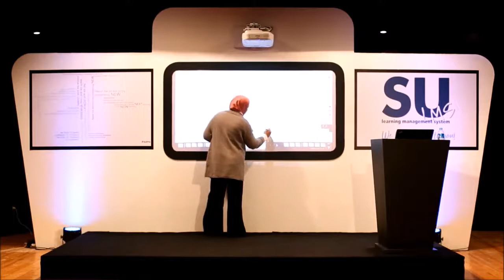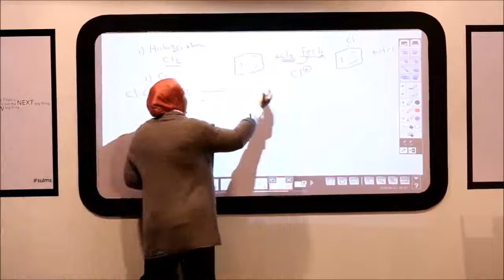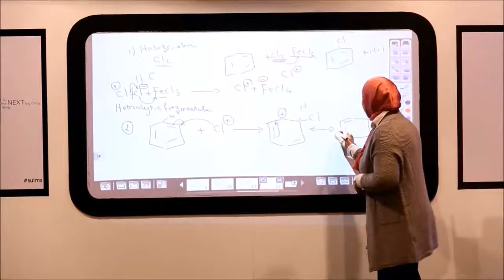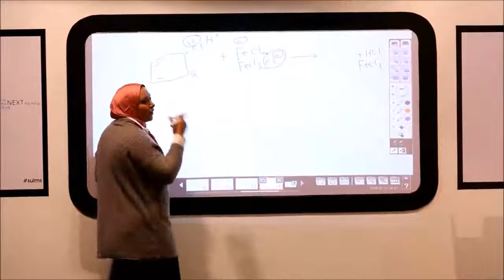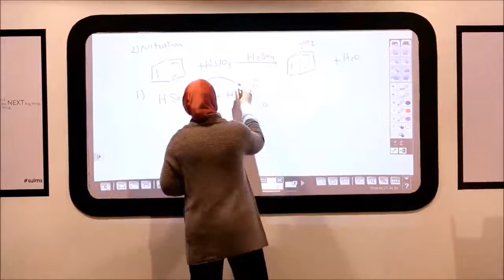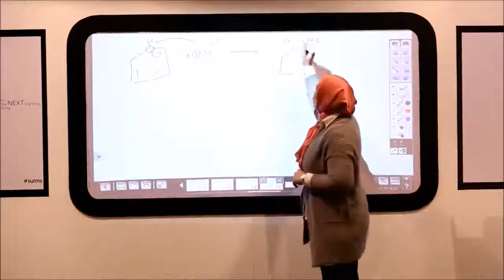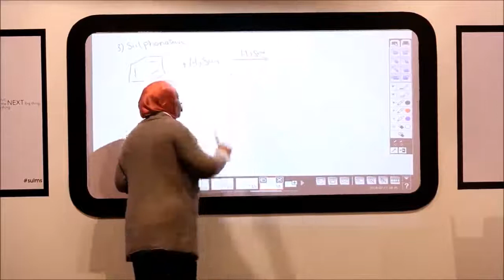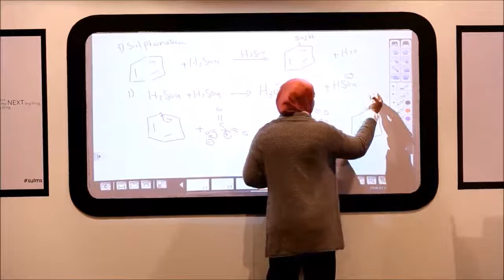Topic 1 Describtion of mechanismes